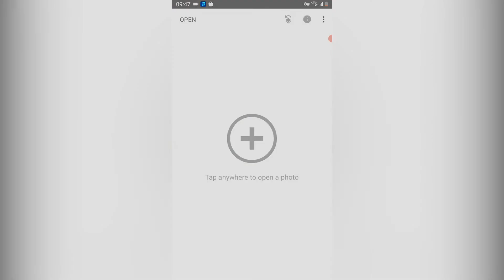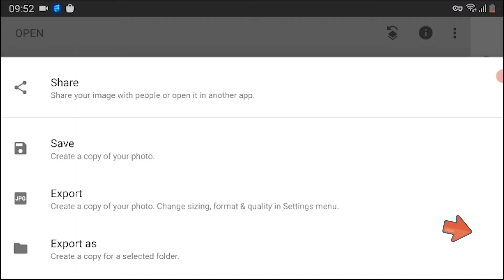Professional nature photography training with mobile along with photo editing training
Hi guys
In this tutorial, I will teach you to take very professional photos of nature with your mobile phone
Video segmentation
00:00teaching photography
00:28Photo editing training